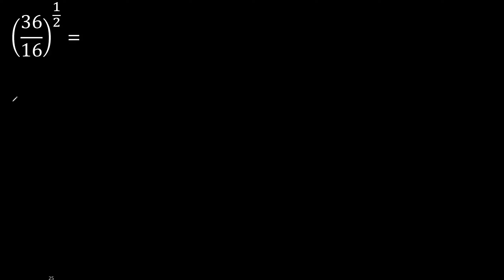36/16 exponent 1/2 . fraction with exponent fraction power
fraction raised to another fraction
fraction with exponent fraction
fraction with power fraction m316